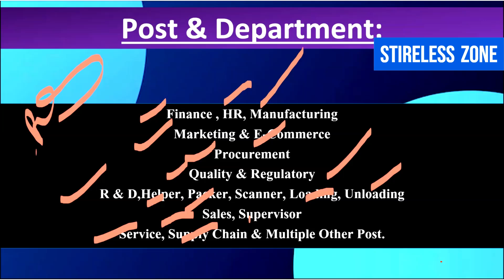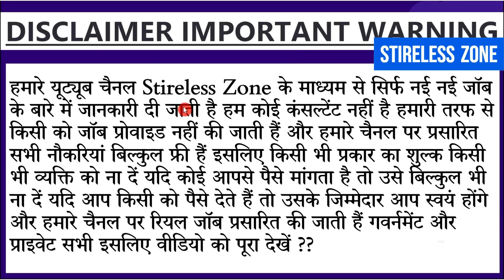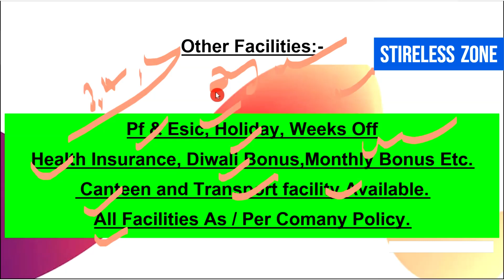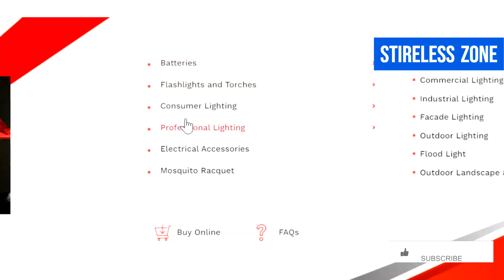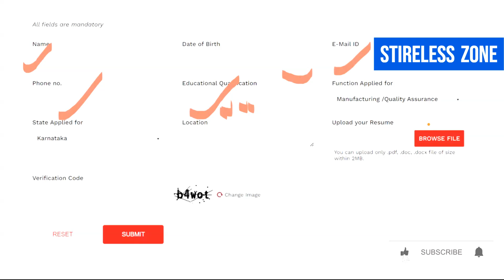Eveready कंपनी मे निकली भर्ती | Electronics company Job Vacancy 2024 | latest jobs vacancy 2024💯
Eveready कंपनी मे निकली भर्ती || Electronics company Job Vacancy 2024 || latest jobs vacancy 2024 @StirelessZone